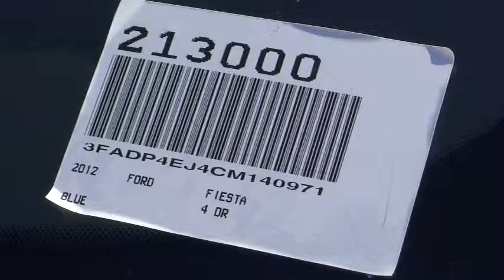2012 Ford Fiesta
2012 Ford Fiesta S - Stock#: 213000 - VIN#: 3FADP4EJ4CM140971

Gosch Auto
150 Carriage Circle